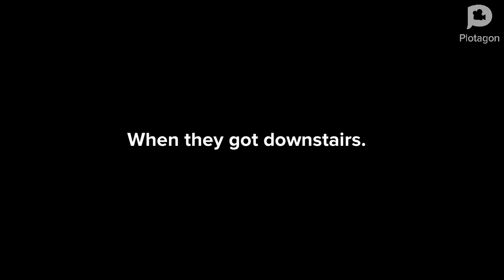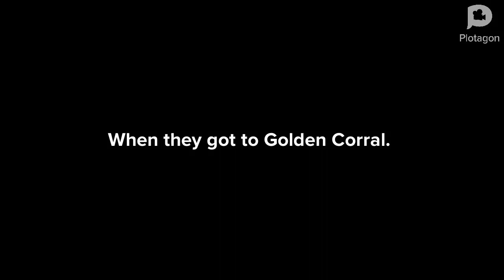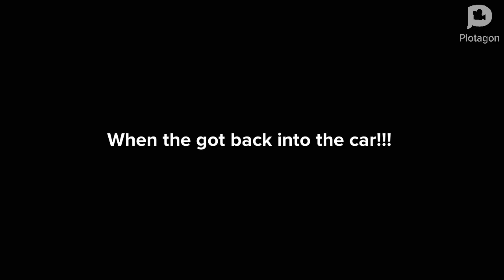Rosie misbehaves at Golden Corral/grounded